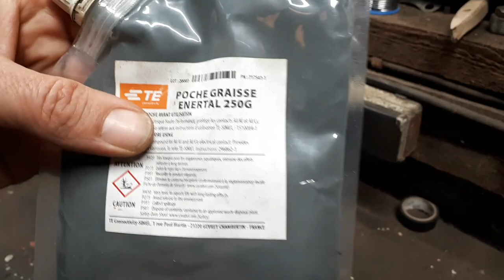RÉPARER UN RELAIS DE DÉMARREUR 🧰🔧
NETTOYANT LOCTITE
GRAISSE CONDUCTRICE

A travers notre chaîne Youtube et notre Instagram, Loïc et moi espérons faire passer un art de vie simple dans l'esprit d'une décroissance positive.🤗
Notre but est de préserver la biodiversité sur nos 90 hectares de terre, nous sommes sortis  depuis 10 ans de l'agriculture conventionnelle pour mettre nos terres en prairies fourragères.
Aujourd'hui la biodiversité est revenue sur nos terres, nous devenons les gardiens jusqu'à pouvoir créer une fondation pour la protection de l'environnement.

Cette cagnotte Tipeee permet de nous soutenir dans la préservation de la biodiversité sur nos 80 hectares de terre cultivables que nous avons transformées en prairies fourragères pour réhabiliter et protéger la biodiversité.
C'est une façon aussi de soutenir notre chaîne youtube et nous motiver à vous donner toujours plus de contenus.
Merci à vous tous, on vous aime les p'tits loups ! 🙏😘

Nous utilisons le navigateur Brave plus respectueux de vos données et beaucoup plus rapide. Cela vous intéresse ?